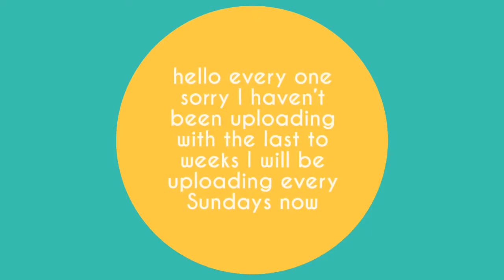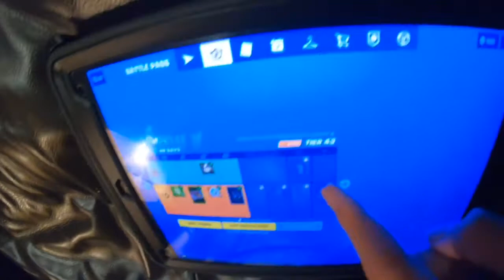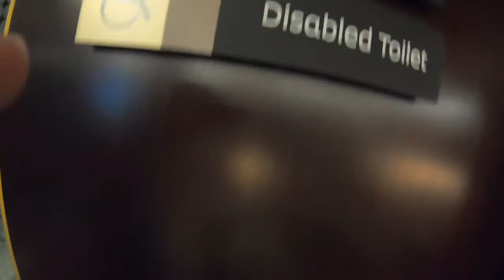Our flights ✈️ back to italy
Go pro